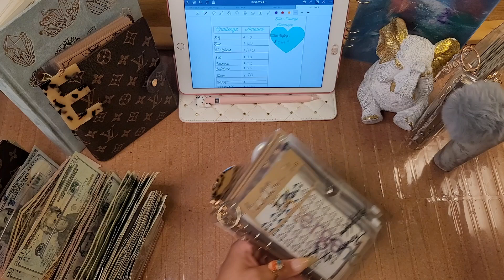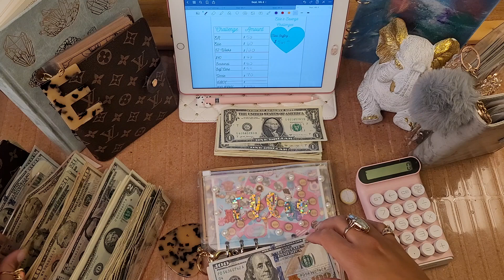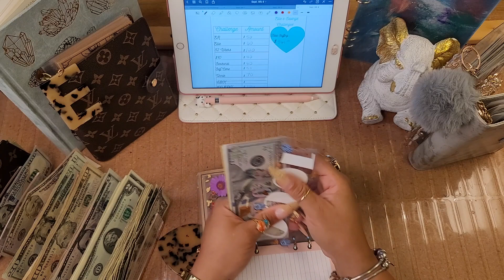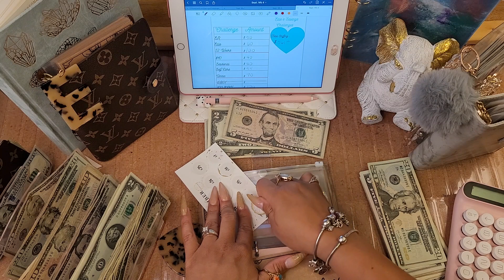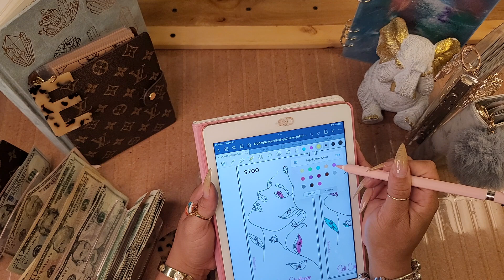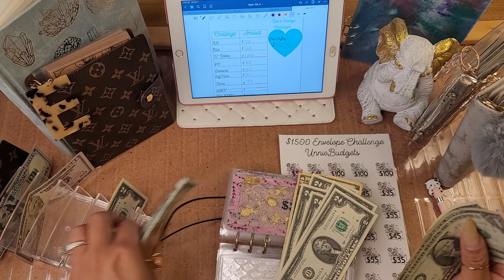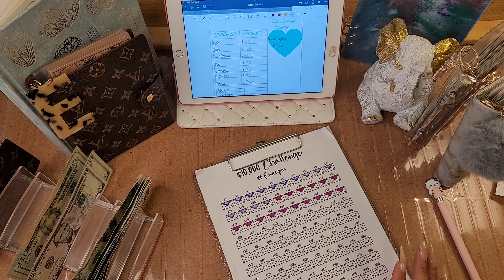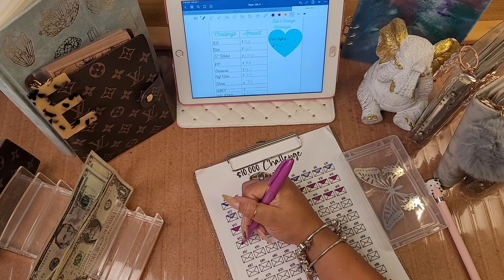Sept 2022☀️🌵 |100 Envelopes | Savings Challenges | Budgeting | Artist Edition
Hi Loves!! ❤️

Here's Sept Wk 4 Savings Challenges!!❤︎